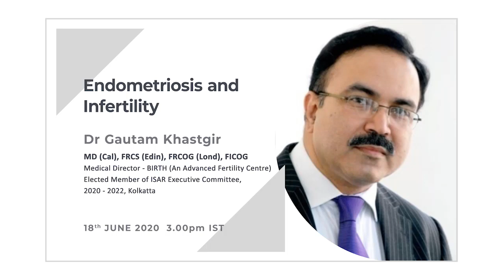Endometriosis and Infertility - by Dr. Gautam Khastgir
Endometriosis has been an enigmatic illness puzzling all the gynecologists to decide what would be the most appropriate treatment. Interestingly in recent years, there has been a significant improvement in medical therapy, advances in endoscopic surgery, and above all many facilities with an assisted conception which help this unfortunate group of women who may present with pain and infertility or both. Join Dr. Gautam Khastgir as he discusses how to choose the treatment depending upon the age, symptoms, socio-economic background along with many other aspects and learn about the recent advances in this field.

Speaker: Dr. Gautam Khastgir, MD (Cal), FRCS (Edin), FRCOG (Lond), FICOG, Medical Director - BIRTH (An Advanced Fertility Centre) Elected Member of ISAR Executive Committee 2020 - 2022, Kolkata.